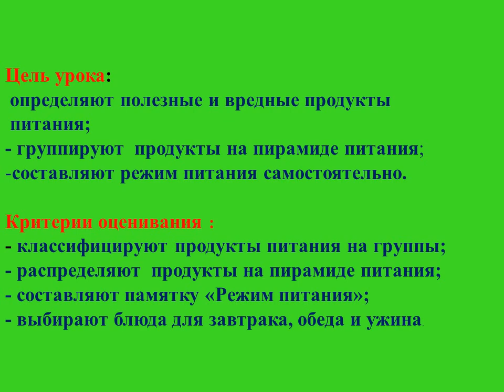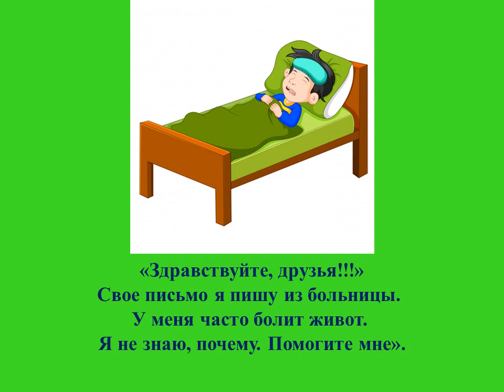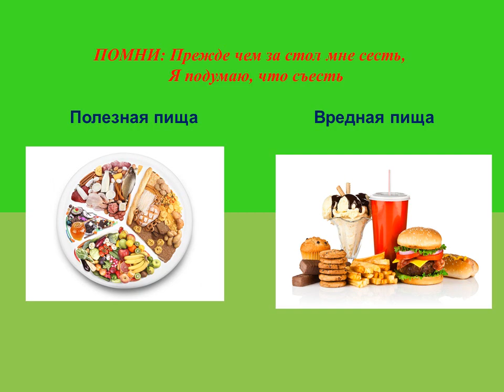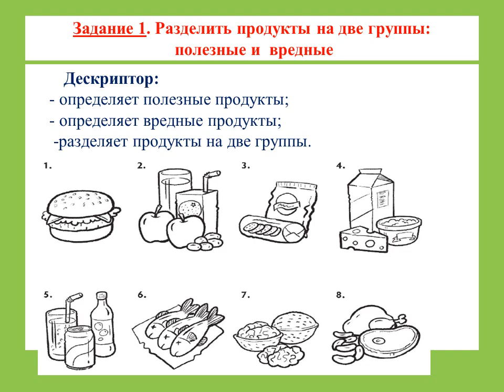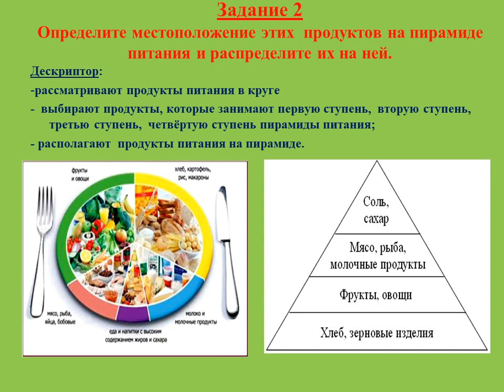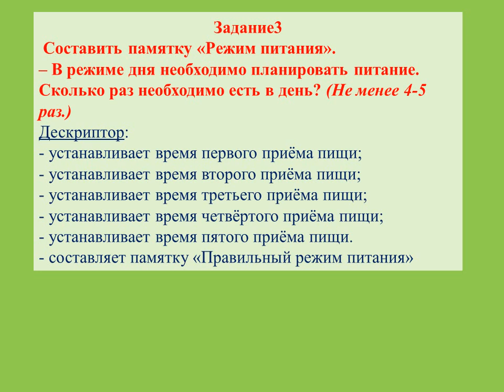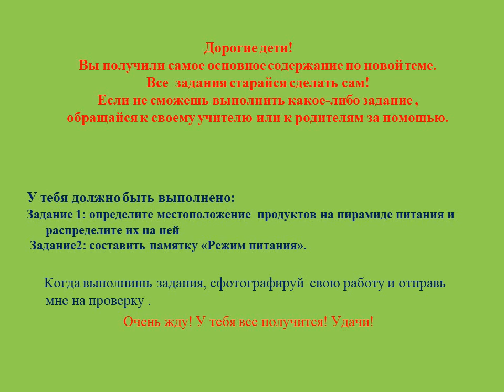3 ур полезно и вкусно